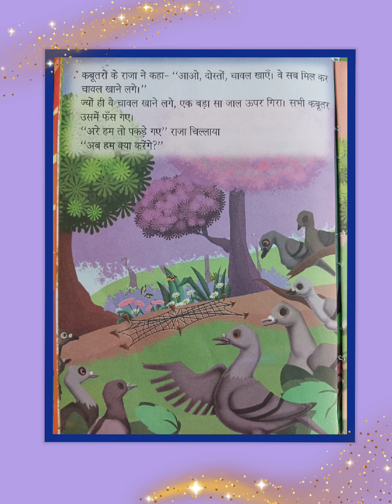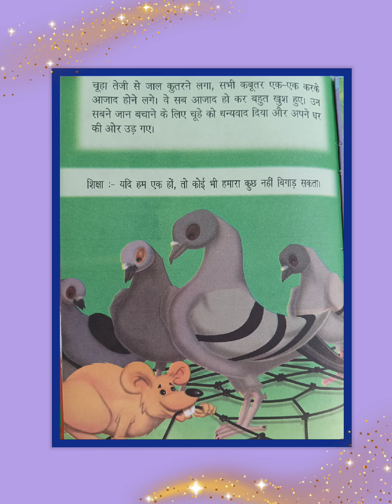कहानी शिकारी और कबूतर#kahani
moral stories